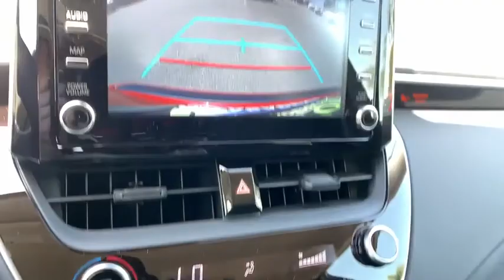2020 Toyota Corolla Pasadena, Arcadia, Monrovia, Los Angeles, Alhambra, CA T20026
BARCELONA RED METALLIC New 2020 Toyota Corolla available in Pasadena, California at Toyota Pasadena. Servicing the Arcadia, Monrovia, Los Angeles, Alhambra, CA area.

Toyota Pasadena
3600 E. Foothill Boulevard

CARPET MAT PACKAGE (TMS)  -inc: carpet floor mats and trunk mat,REAR BUMPER PROTECTOR (TMS),FRAMELESS HOMELINK MIRROR,Front Wheel Drive,Power Steering,ABS,4-Wheel Disc Brakes,Brake Assist,Steel Wheels,Tires - Front Performance,Tires - Rear Performance,Wheel Covers,Temporary Spare Tire,Heated Mirrors,Power Mirror(s),Rear Defrost,Intermittent Wipers,Variable Speed Intermittent Wipers,Daytime Running Lights,Automatic Headlights,AM/FM Stereo,MP3 Player,Bluetooth Connection,Telematics,Auxiliary Audio Input,WiFi Hotspot,Smart Device Integration,Steering Wheel Audio Controls,Bucket Seats,Pass-Through Rear Seat,Rear Bench Seat,Adjustable Steering Wheel,Trip Computer,Power Windows,Keyless Entry,Power Door Locks,Remote Trunk Release,Cruise Control,Adaptive Cruise Control,Climate Control,A/C,Cloth Seats,Driver Vanity Mirror,Passenger Vanity Mirror,Driver Illuminated Vanity Mirror,Passenger Illuminated Visor Mirror,Engine Immobilizer,Security System,Traction Control,Stability Control,Front Side Air Bag,Lane Departure Warning,Lane Keeping Assist,Tire Pressure Monitor,Driver Air Bag,Passenger Air Bag,Front Head Air Bag,Rear Head Air Bag,Passenger Air Bag Sensor,Knee Air Bag,Child Safety Locks,Back-Up Camera